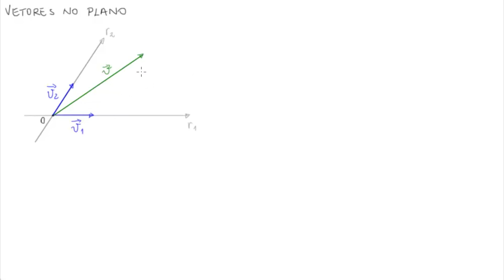07 Vetores no plano